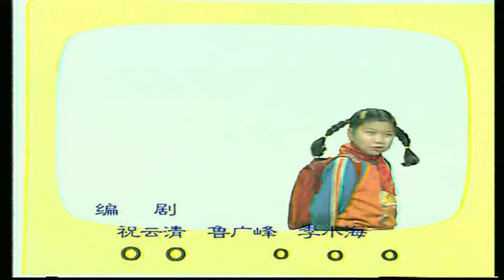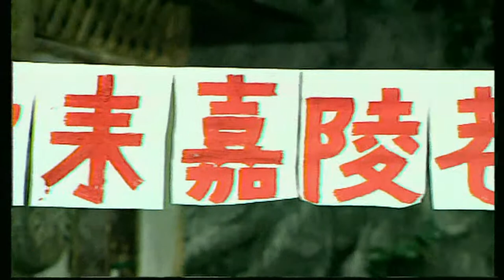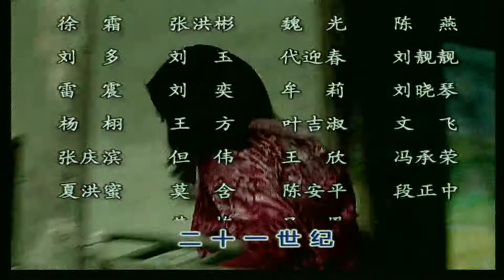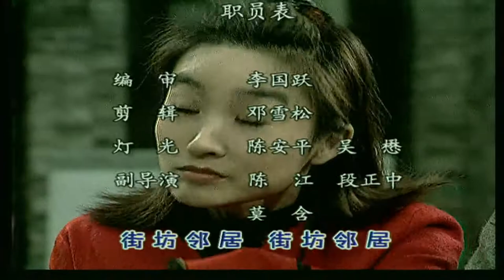【经典方言剧】《街坊邻居》第76集：免费体检【重庆电视剧官方频道】